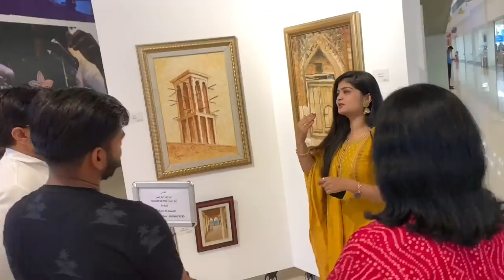Kamlesh Modi aur Rony Modi Hamare Ghar Aye | Kamlesh modi in Dubai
Kamlesh Modi aur Rony Modi Hamare Ghar Aye ‎@kamlesh Modi I’m foodie   ‎@Kamlesh Modi Vlogs

Hiii everyone

Aaj humare ghar aaye foodie kamlesh modi and unke bhai rony modi hum sab me milke sath me bahot sari bate ki moj masti and dhamal ke sath pizza khane gaye

Mode of Shoot: Iphone XS
Editor: iMovie.
Frequency of Vlogs: Everyday.